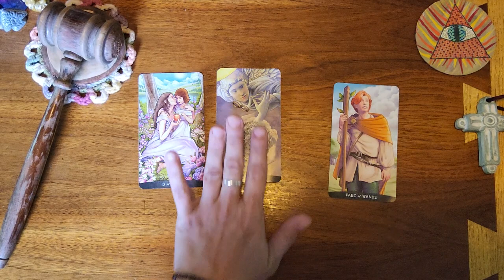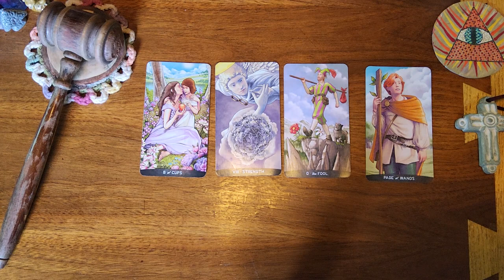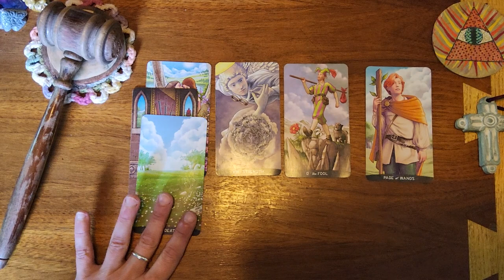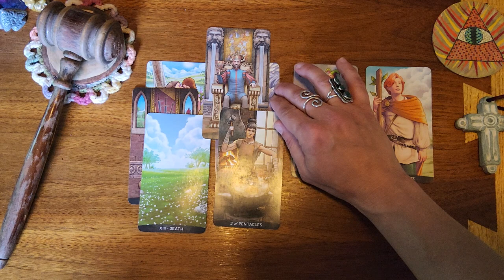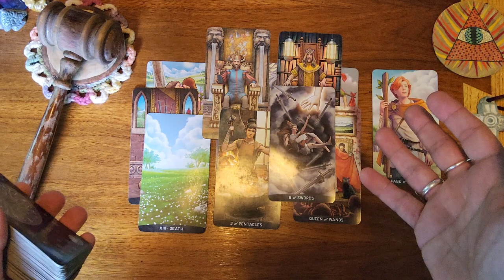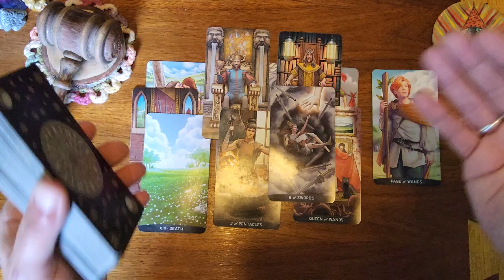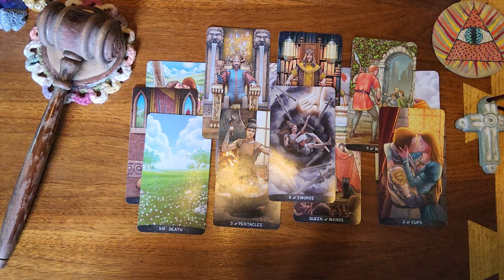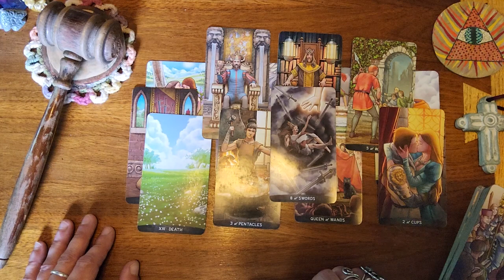Pisces ♓️ 🐟 Singles. You'll be meeting a lot of new people the rest of this month